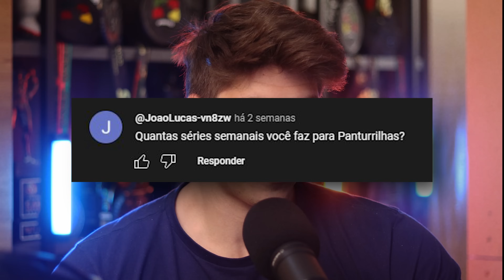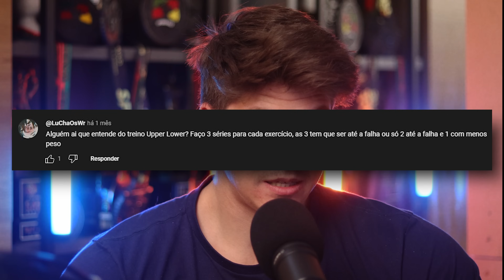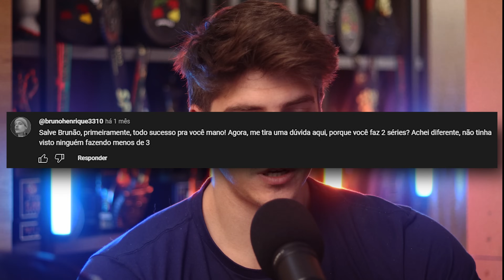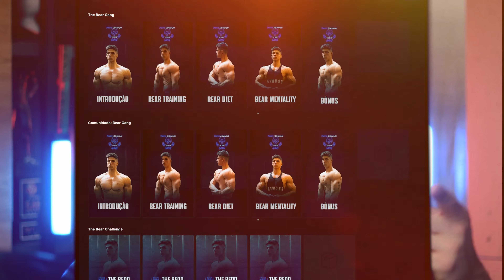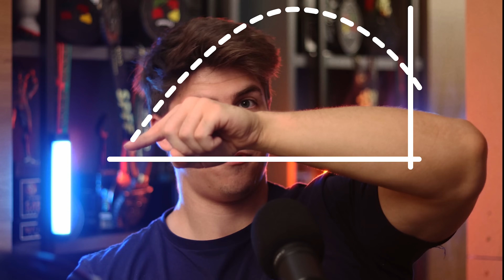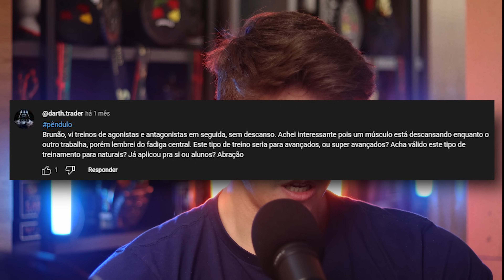INIMIGO RESPONDE 🔥 - Tenho como progredir infinitamente? E + 🌱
🔴 Nesse vídeo respondo mais perguntas que vocês fizeram

🔵 A melhor suplementação do Brasil pelo melhor preço você encontra na Growth Supplements e me ajuda usando o cupom BRUNAO !!!

00:00 - Intro e considerações
00:41 - Séries de panturrilhas
01:20 - Duas séries por exercício?
02:59 - Glúteos grandes
03:45 - Upper Lower?
04:42 - Homem e mulher podem fazer o mesmo treino?
07:04 - Duas séries por exercício?
09:03 - Exercícios redundantes
14:06 - Treinos antagonistas
15:57 - Finalização e considerações